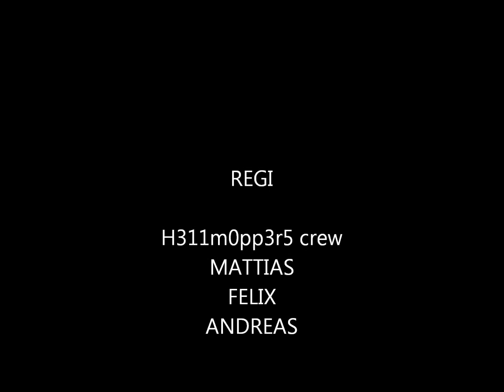H311m0pp3r5 4 Teaser! RELEASE 1/12- 2011